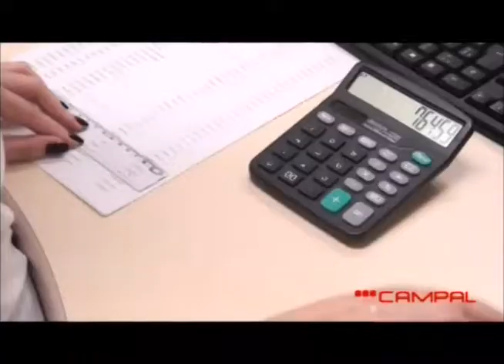Estação Hamburgo 15 08 18